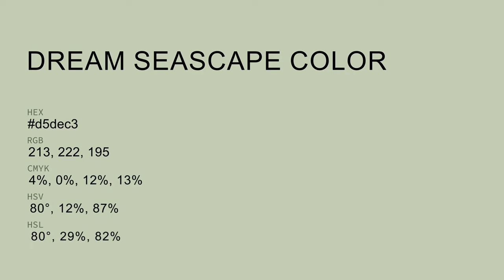Dream Seascape color d5dec3 hex color - Green color - Cool color d5dec3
What color is Dream Seascape ? d5dec3 hex color - Green color - Cool color d5dec3

Hex d5dec3 Color Code is also known as Dream Seascape color.

Hex d5dec3 Color code in RGB color code model is created after adding 83.53% red color, 87.06% green color and 76.47% blue color.
Hex d5dec3 Color code in CMYK color (process color) code model is generated after subtraction of 4% cyan, 0% magenta, 12% yellow and 12% black.